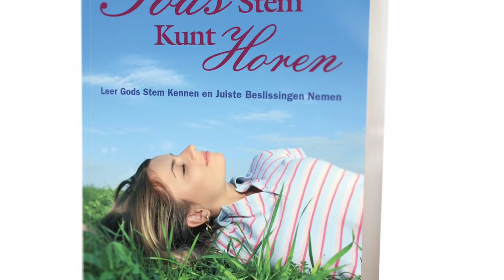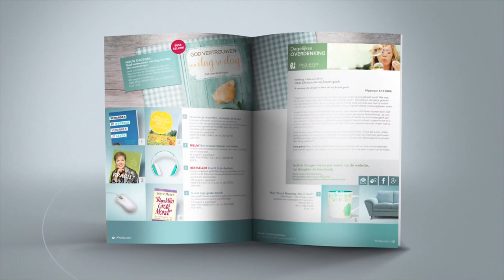Schoonheid voor As (1) – Joyce Meyer – Enjoying Everyday Life Nederlands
Er komt een moment dat je een beslissing moet nemen om uit je gevangenschap te breken en je vrijheid hervinden waarvoor Christus gestorven is. Leef geen dag langer in de pijn van het verleden.